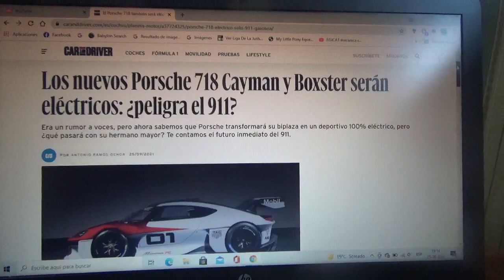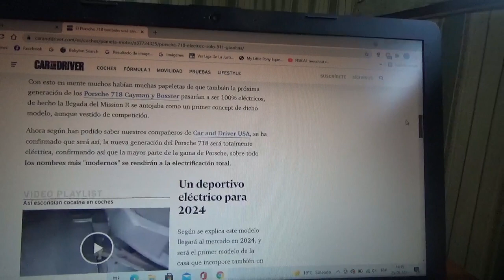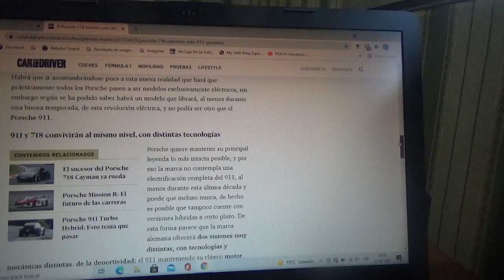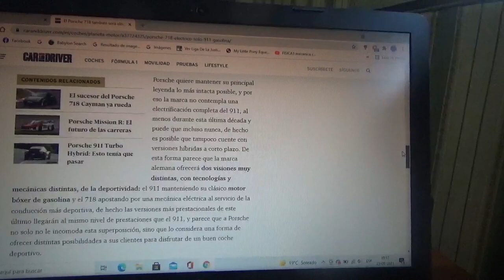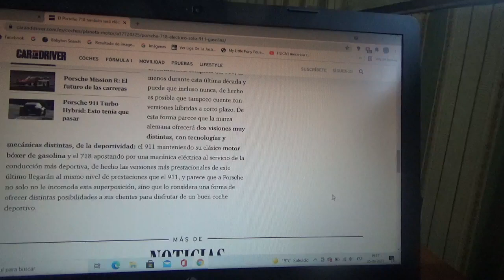Los nuevos Porsche Cayman 718 y Boxster serán 100% eléctricos ¿ que pasará con el 911?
La firma automotriz domiciliada en Stuttgart confirma luego de varios rumores que sus icónicos modelos serán totalmente eléctricos en sus nuevas generaciones y también les cuento sobre el futuro del 911